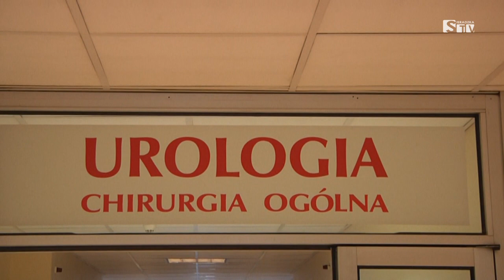Choroby układu moczowego - Sieradzka TV Media